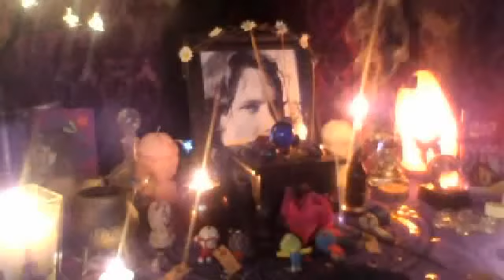My witchy altar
A short clip of my ever expanding altar